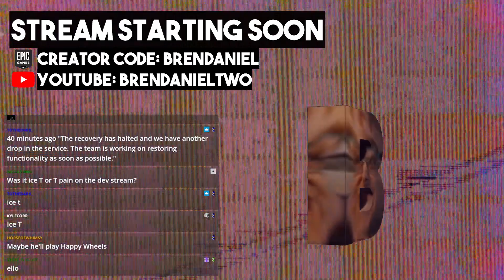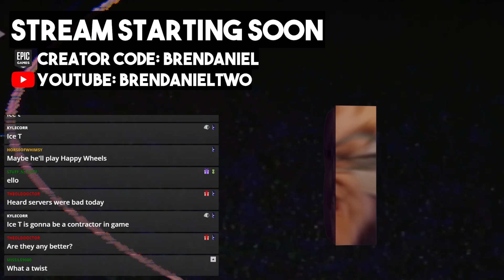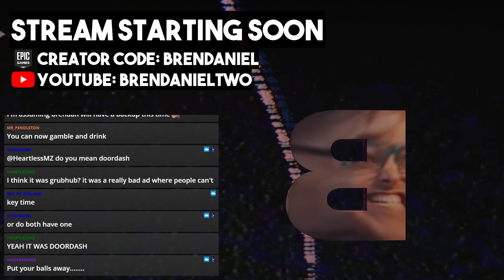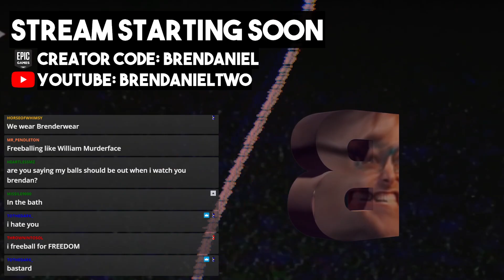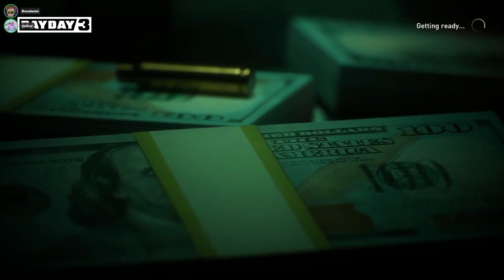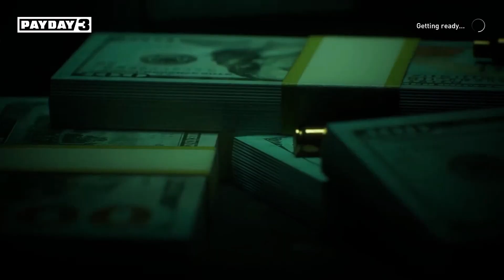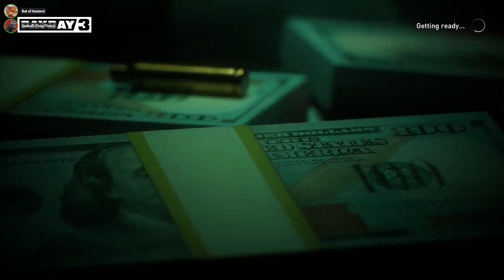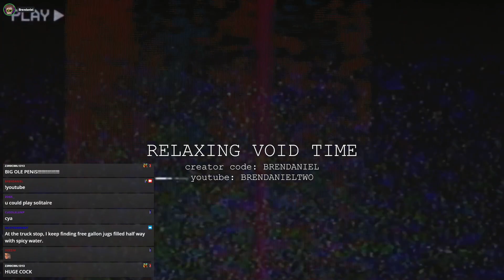Brendaniel - PAYDAY 3 (2)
Small Payday